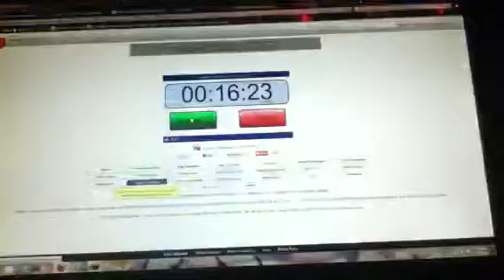Minecraft: Hardcore Survival Season 1 Episode 6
Sorry for the VERY short vid, but the video cut off at the end, so herp de derp!